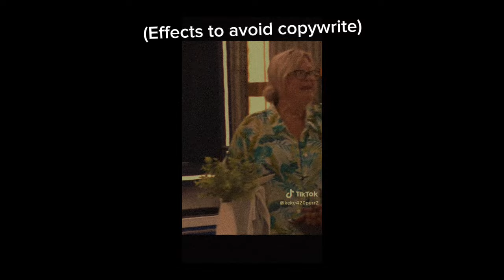Aftermath of angela confronting Matt